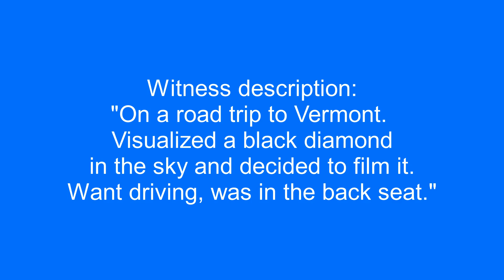UFO | Flying saucer over Keasbey, New Jersey.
Witness description:
"On a road trip to Vermont. Visualized a black diamond in the sky and decided to film it. Want driving, was in the back seat."

Filmed in  Keasbey, New Jersey. 10/18/2019 4:26 pm.